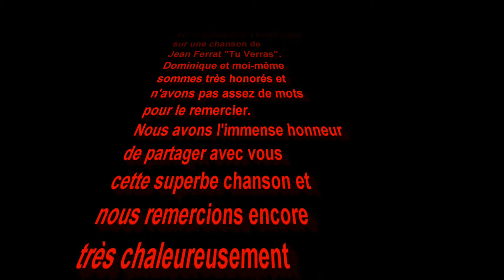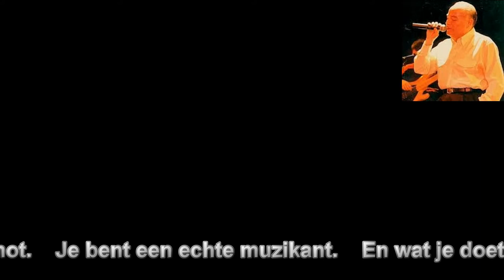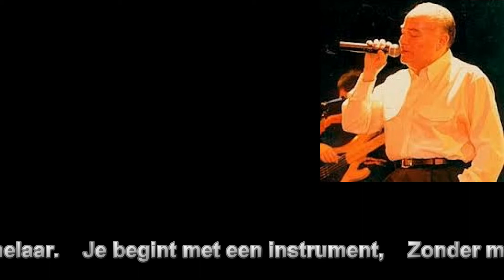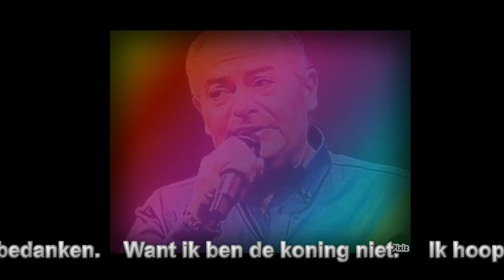Tu Verras Maurice, On chant'ra.......Paroles Pierre Carrus, Musique Jean Ferrat.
Chers Amis, Pierre est entré un jour dans ma vie juste en visitant la page de "Noëlle Princesse".
Dès cet instant-là, cet Homme au cœur d'or est devenu notre Ami. Domi s'est jointe à moi pour que cette magnifique Amitié perdure au-delà de l'univers.
En écoutant sa composition, ses paroles si touchantes, Domi et moi-même avons eu les larmes aux yeux.
Je désirais seulement faire plaisir à Pierre avec quelques vidéos. Il m'a alors rapidement retourné l'ascenseur. J'ignorais qu'un tel événement m'arriverait.
Depuis environ deux ans, je me suis mis à la musique. J'ai publié ma première composition sur You tube pour en faire une belle surprise à Domi. J'y ai découvert des Amis tous aussi adorables et attachants les uns que les autres.
Ils me félicitent pour mes chansons et laissent des commentaires enthousiastes. Certains m'aident même avec les partitions, la réalisation de mes nouvelles chansons. A son tour, Pierre me compose un réel chef-d'œuvre.
Que d' émotions ici sur You tube ! Et pourtant j'avais peur d'entamer ma pension. Aujourd'hui, je me demande encore pourquoi j'ai tant paniqué?
Merci à vous tous ainsi qu'à Domi pour votre adorable complaisance qui comme Pierre me disait à juste titre, "va nous alléger la dernière étape", un repos bien mérité après toutes des années de dur labeur.

Il a déposé délicatement ses impressions à notre sujet sur une chanson de Jean Ferrat "Tu Verras".
Dominique et moi-même sommes très honorés et n'avons pas assez de mots pour le remercier.
Nous avons l'immense honneur de partager avec vous cette superbe chanson et nous remercions encore très chaleureusement Pierre Carrus de l'avoir écrite et chantée pour nous .
J'ai traduit le texte en Néerlandais pour tous nos amis Néerlandophones.

Beste vrienden Pierre Carrus gaf ons een geweldig geschenk.
Hij legde zachtjes zijn indrukken over ons op een song van Jean Ferrat "Je zult zien".
Dominique en ik zijn zeer vereerd en hebben niet genoeg woorden om hem te danken.
We hebben de grote eer om met u dit prachtige lied te delen en danken nog hartelijk Pierre Carrus voor het schrijven en zingen van dit lied.

Ik weet niet wat  mij voorkomt
Al schrijvend dit lied
Moet ik beschrijven
Van waar mijn gevoelens komen
Al sinds een paar dagen
Ik weet dat hij mijn medeplichtige is
Ik heb een troubadour gevonden
Zijn voornnaam is Maurice
Je zal zien Maurice, wij zullen zingen, zingen
Met geluk kon ik spreken
Met jouw vriendin
Ik denk dat ze jou vertroelteld
Hij is in een land van overlvoet
Dominique is haar voornaam
Je moet haar Domi noemen
Het is een zeer mooie bijnaam
Het is een beetje heel jou leven
Muziek is uw genot
Je bent een echte muzikant
En wat je doet Maurice
Is waardig van een goochelaar
Je begint een instrument
Zonder meester en zonder leraar,
En u vindt voldoening,
Alles gaat vlot met
Je ziet Maurice, we zingen, Je zult zien, we zingen
Je woont in Brussel
Er is een vriend,  Maurice
In een grote stad
Het is Manneken Pis genoemd
Waar het bier zalig stroomt
Het moet wel vriendelijk zijn
Denk aan alle prachtige vogels,
Die door wolken Vliegen
Ik zal hier eindigen
Deze zalige momenten met jou
Ik  wil je bedanken
Want ik ben de koning niet
Ik hoop dat we het samen zullen doen
Een lange muzikale weg
Ik denk dat we op elkaar lijken
Het eindigt Langzaam

Lyrics of the song created from Pierre.
I do not know what prevents me
While writing this song
Do I have to describe
From where my feelings come
Since a few days
I know he is my accomplice
I found a troubadour
His name is Maurice
You will see Maurice, we will sing, sing
With luck I could speak
With your girlfriend
I think they pampered you
He is in a land of plenty
Dominique is her first name
You should call her Domi
It is a very nice nickname
It's quite a bit you live
Music is your pleasure
You're a real musician
And what you do Maurice
Is worthy of a magician
You start an instrument
Without a master and without a teacher,
And you will find satisfaction,
Everything goes smoothly with
You see Maurice, we sing, You'll see, we sing
You live in Brussels
There is a friend, Maurice
In a big city
It's called Manneken Pis
Where the beer flows saved
It must be friendly
Think of all the wonderful birds,
That Flying through clouds
I will end here
This blissful moments with you
I want to thank
Cause I'm the king
I hope we will do it together
A long musical road
I think we look alike
It ends Slowly